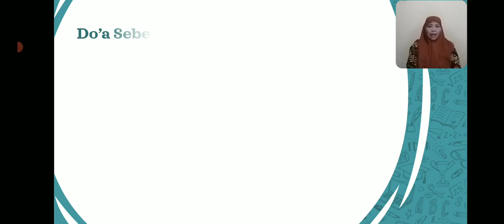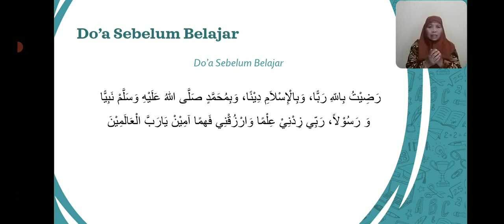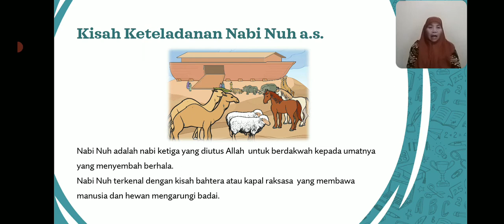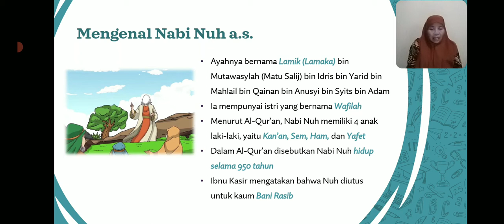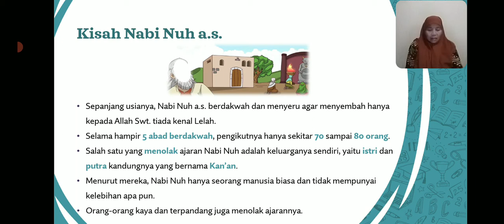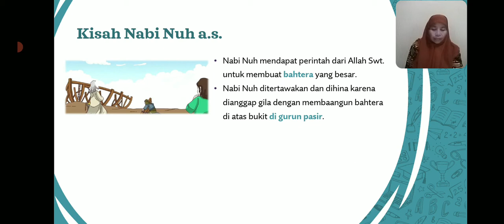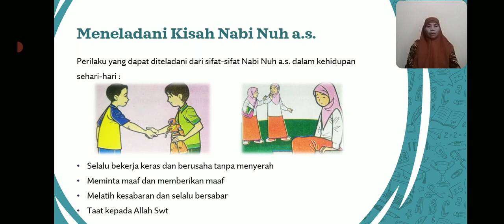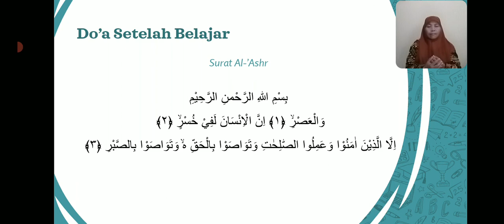BelajarbersamaSUKMA: Kelas 2 MI Islamiyah | AKIDAH AKHLAK | Kisah Keteladanan Nabi Nuh A.S